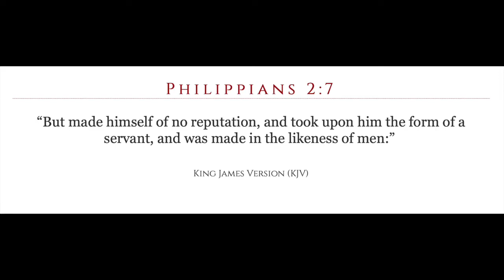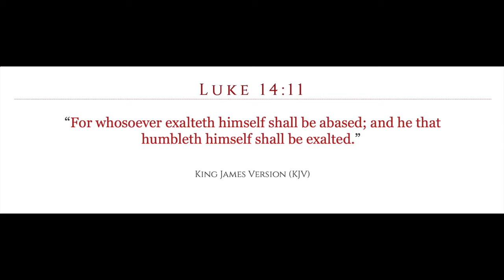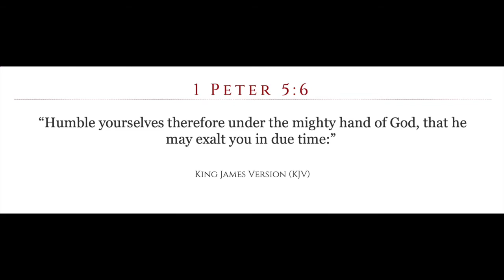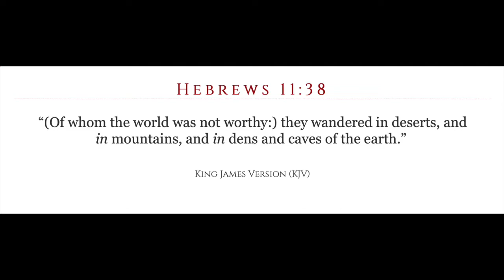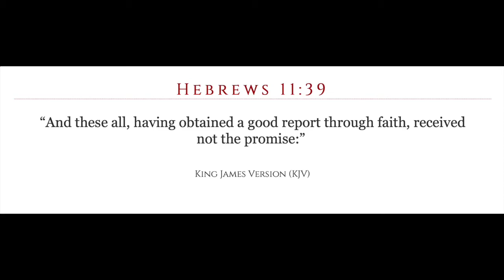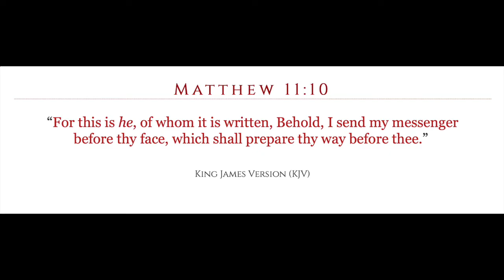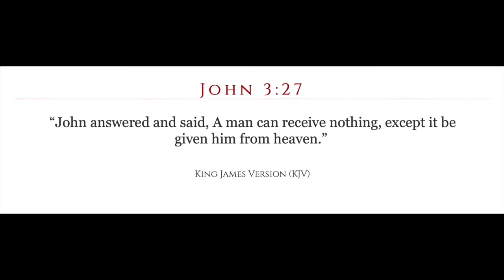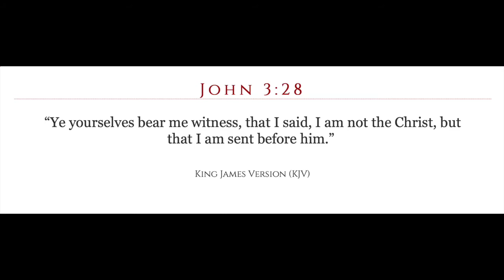Pastor Donny Willis - Known But To God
Sunday Preaching - 1.5.20